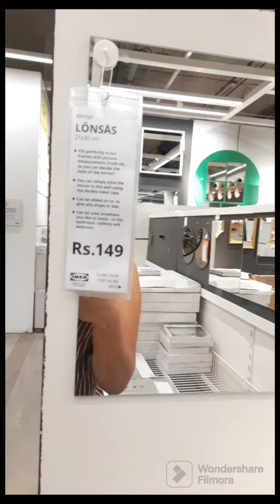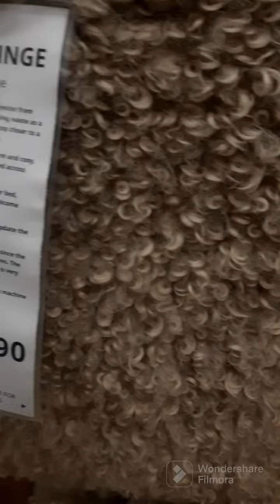IKEA HYDERABAD | IKEA Shopping